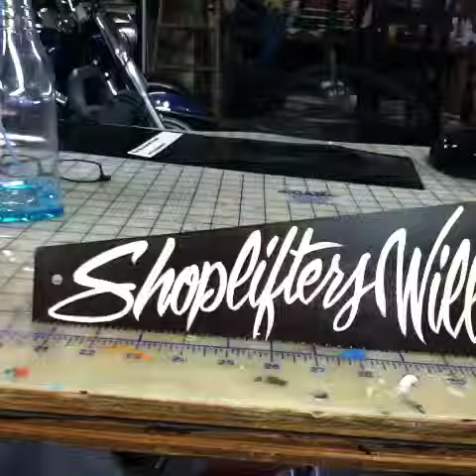Hand painted saw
Just finished a handsaw